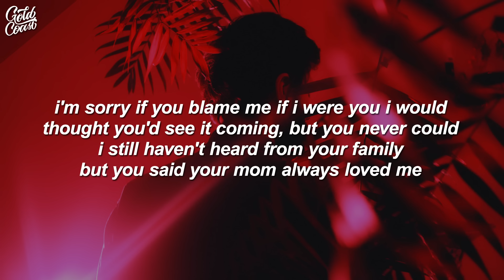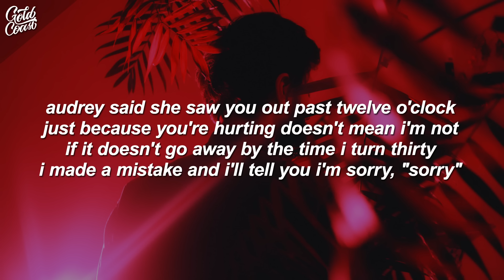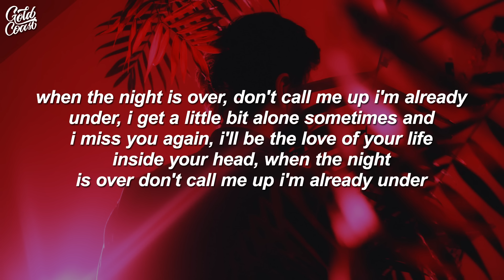Gracie Abrams - 21 (Lyrics)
[Verse 1]
I missed your 21st birthday
I've been up at home
Almost tried to call you, don't know if I should
Hate to picture you half-drunk happy
Hate to think you went out without me
I'm sorry if you blame me if I were you I would
Thought you'd see it coming, but you never could
I still haven't heard from your family
But you said your mom always loved me

[Pre-Chorus]
Sometimes I go blurry-eyed
Small talk and you tell me that you're on fire
Lights on and it's black and white, I couldn't stay forever
I see the look in your eye and I'm biting my tongue
You'd be the love of my life when I was young

[Chorus]
When the night is over
Don't call me up I'm already under
I get a little bit alone sometimes and I miss you again
I'll be the love of your life inside your head

[Verse 2]
Audrey said she saw you out past twelve o'clock
Just because you're hurting doesn't mean I'm not
If it doesn't go away by the time I turn thirty
I made a mistake and I'll tell you I'm sorry
"Sorry"